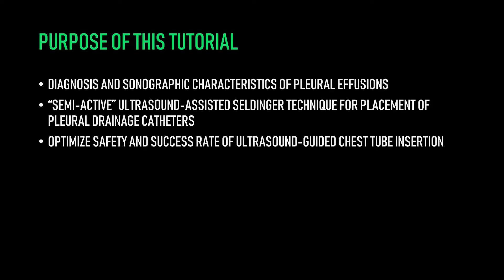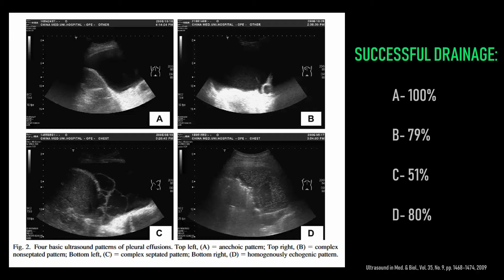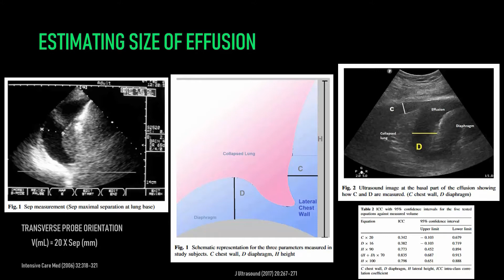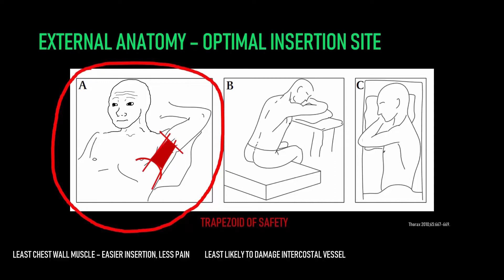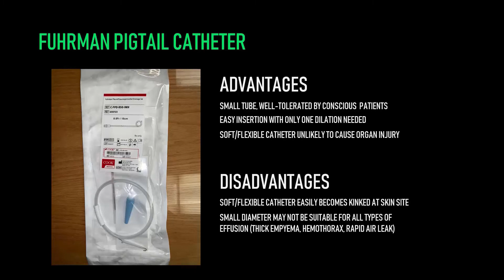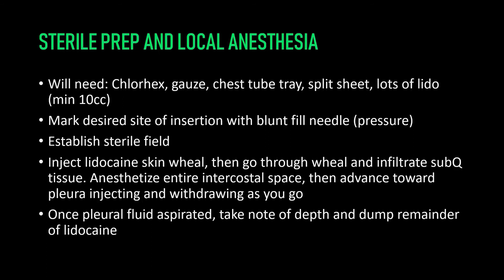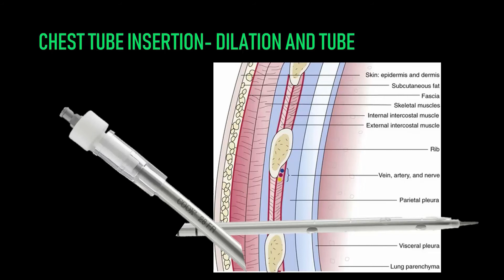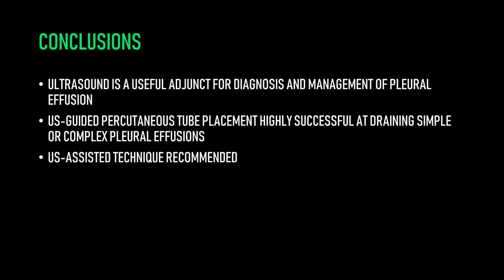Ultrasound-guided tube thoracostomy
This tutorial provides a comprehensive review of ultrasound-assisted chest tube insertion.